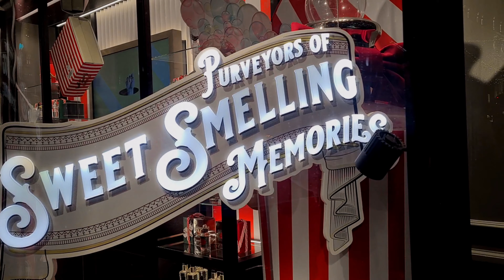Walk Under | Regent Street Christmas Lights 2021 London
Life-sized, metallic animal ornaments are in the front row for a view of sparkling blue and gold angels along this fancy shopping street. Take a look at how the designer stores dress their windows this year!